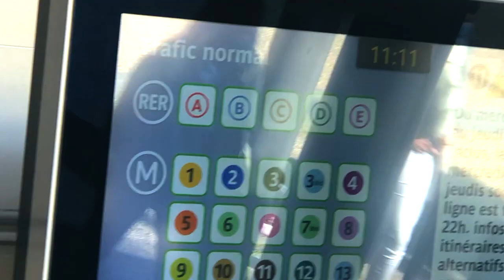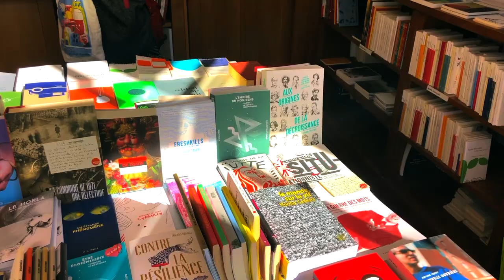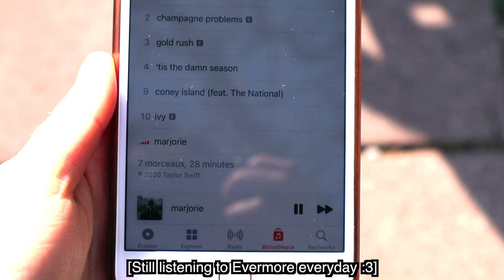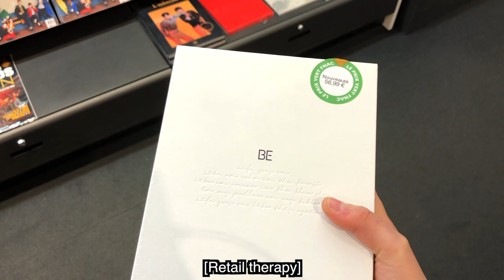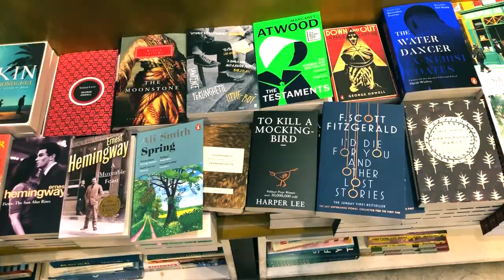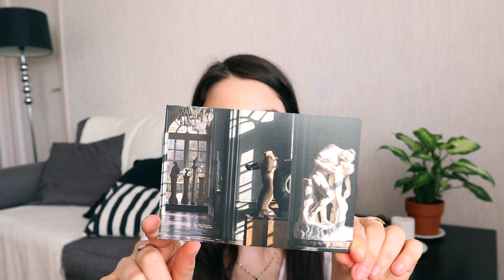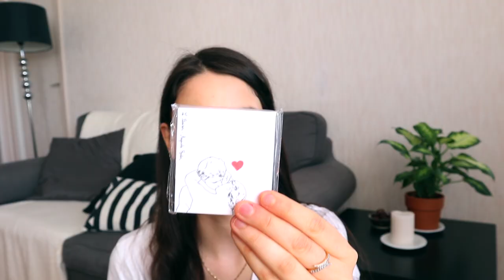a realistic week in my life in PARIS, FRANCE vlog 🇫🇷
Here is a realistic week in my life in Paris, France spent shopping, visiting book stores, and following online classes. Hope you enjoy it!

My YouTube Setup:

💻 SD Card for Editing